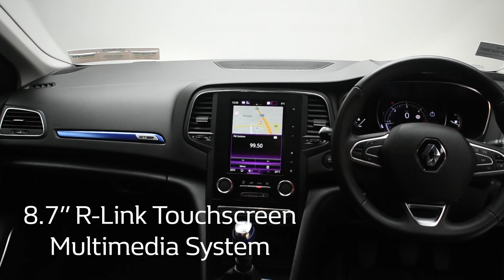2020 Renault Megane 1.3 TCe 140 GPF Signature 22,495